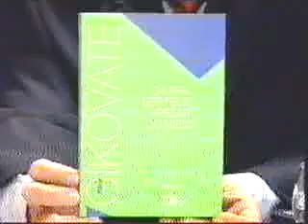Dr. Flávio Gikovate Tribuna Independente parte01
Vídeo da participação do Dr. Flávio Gikovate no programa Tribuna Independente. Programa exibido pela Rede Vida em 18/06/07